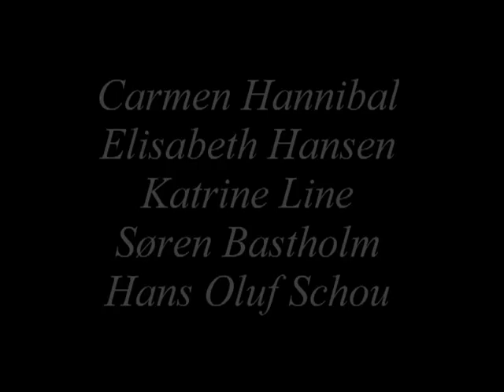Viby MGP 2008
stemningsrapport fra Viby Gymnasiums MGP